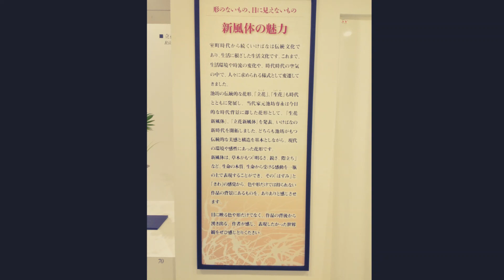Enjoy with me 💛at Ikebana Exhibition 💛Get inspired from Japan💛Japanese flower arrangements IKENOBO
A collection of photos from various ikebana exhibitions from Japan